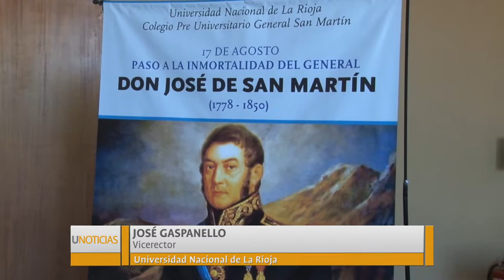U Noticias El Colegio Preuniversitario festejó su 37 Aniversario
En un acto realizado en la Sala Académica Quiroga, el Colegio pre universitario General San Martín festejó sus 37 años de vida